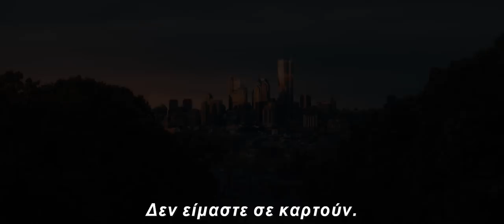GLASS - TRAILER (GREEK SUBS)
17 Ιανουαρίου 2019 στα VILLAGE CINEMAS

O M. Night Shyamalan φέρνει μαζί δυο από τους πιο αναγνωρισμένους χαρακτήρες της φιλμογραφίας του – τον Άφθαρτο από το 2000 και τον Διχασμένο από το 2016 στο Glass, ένα εκρηκτικό, καινούργιο θρίλερ, που ακολουθεί κόμικ κανόνες. Από τον Άφθαρτο, ο Bruce Willis επιστρέφει ως David Dunn και ο Samuel L. Jackson ως Elijah Price, γνωστός και ως Mr. Glass.
Μαζί τους αυτή τη φορά και ο James McAvoy, αναβιώνοντας τον ρόλο του Kevin Wendell Crumb και των πολλαπλών προσωπικοτήτων του που κατοικούν μέσα του, και η Anya Taylor-Joy ως Casey Cooke, η μοναδική που επέζησε της συνάντησης μαζί του. Ακολουθώντας το φινάλε του Διχασμένου (Split), ο Glass βρίσκει τον Dunn να καταδιώκει τον Crumb σε μια σειρά από κλιμακωτές συναντήσεις, όπου η στιβαρή παρουσία του Price μοιάζει σαν ενός μαέστρου που φαίνεται να κρατάει μυστικά και για τους δυο.

Σκηνοθεσία: M. Night Shyamalan
Με τους: James McAvoy, Anya Taylor-Joy, Bruce Willis, Samuel L. Jackson, Sarah Paulson